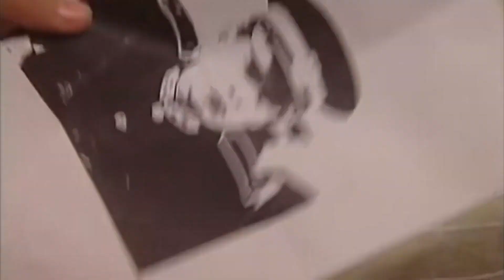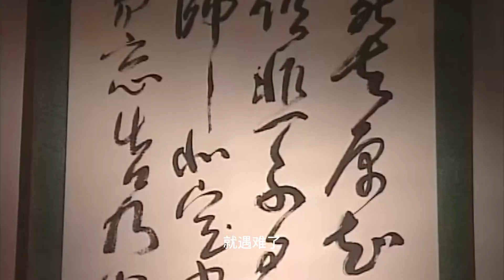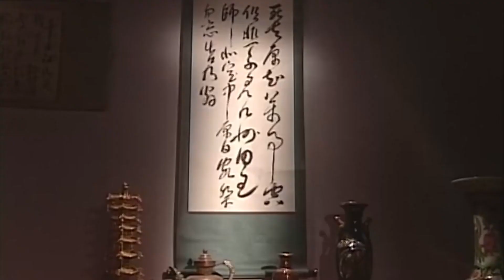好看的民国剧丨【老掌柜】16 贫穷孤儿意外捡到一枚硬币，从此改变他的一生，从车夫一代富商，他的创业史应该被人知晓...（黄晓明、张国立）-娱影俱乐部